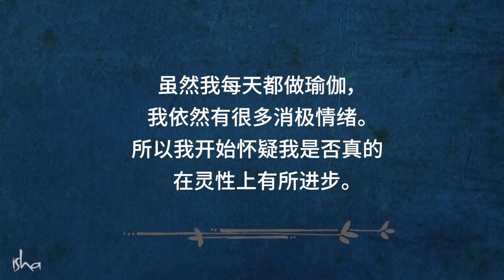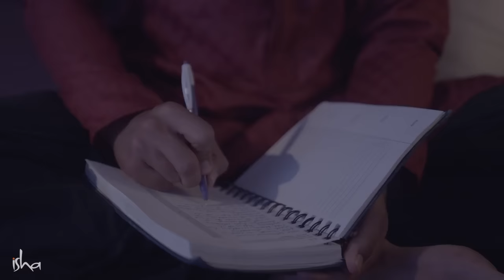两个方法帮助你的灵性成长 | Sadhguru 萨古鲁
用萨古鲁的这两个简单方法每天记录你的灵性进步。